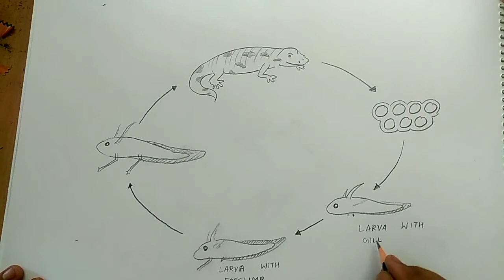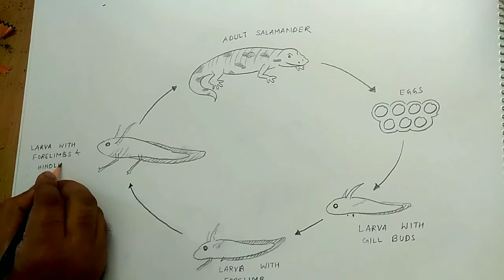how to draw life cycle of salamander